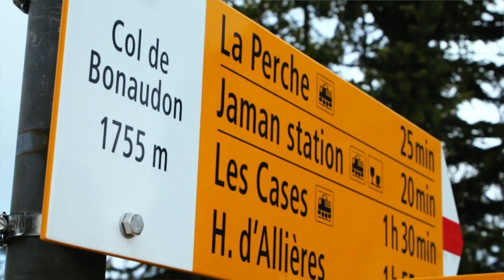Icy Hiking Without Crampons in the Vaud Pre-Alps.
Before you go hiking in the Swiss Alps, be aware of the hidden dangers! In this video, we'll explore the risks you may encounter while hiking in this beautiful but challenging terrain. Stay safe and enjoy your next alpine adventure with these important tips!

Hiking alone amidst the Pre Swiss Alps is not just an exhilarating encounter with nature's grandeur—it's a journey requiring respect, preparedness and keen intuition. While every mountain face, ridge and cliff narrates tales of the perils that lie ahead.

Trying to reach a back mountain pass of iconic Rochers de Naye during late spring might surprise me with a treacherous layer of ice concealed beneath the snow. That's why venturing without crampons or ignoring nature's subtle warning signs isn't just risky—it's a gamble with unpredictable stakes.

Each trail teaches the importance of blending passion with precaution. If you aren’t safely and fully equipped to face the challenge, quit, sit down, enjoy the views and make an awesome landscape watercolour. Translating this awe and reverence for the mountains onto landscape watercolour is a play of colours, emotions and an intimate reflection of my Alpine rendez-vous. Every artwork is not just an Alpine portrait but a memory of respectful encounters with nature's giants.

To me, Switzerland was never a mere destination. It was a labyrinth of lessons, emotions and memories. The solitude of hiking alone, combined with the safety consciousness, drove my artistry, compelling me to create paintings that don't just showcase the Alps’ beauty but also their inherent challenges.

For those with a burning passion for the mountains, every artwork serves as both an inspiration and a gentle reminder. A reminder to marvel at the Swiss summits, tread their alpine trails, but always with respect and preparedness.

So, as we journey through treacherous trails and mesmerizing mountain vistas, let's vow to honour the Swiss Alps with both our enthusiasm and our caution. This channel stands as a testament to that balance—a dance between art, mountaineering and the profound respect for nature. Because, in the Alps, beauty and caution go hand in hand. 🎨🏔️🖌️

Embark on this enlightening journey, where every step, every brushstroke emphasizes the harmony of passion, art and safety.